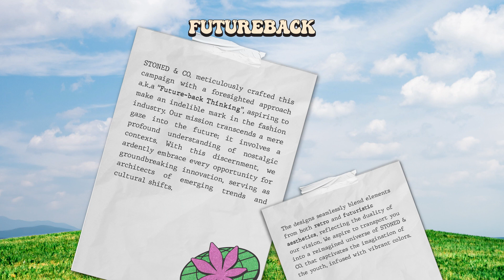STONED FUTURE-BACK: THE STORY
STONED & CO meticulously crafted this campaign with a foresighted approach a.k.a “Future-back Thinking”, aspiring to make an indelible mark in the fashion industry. Our mission transcends a mere gaze into the future; it involves a profound understanding of nostalgic contexts. With this discernment, we ardently embrace every opportunity for groundbreaking innovation, serving as architects of emerging trends and cultural shifts.

The designs seamlessly blend elements from both retro and futuristic aesthetics, reflecting the duality of our vision. We aspire to transport you into a reimagined universe of STONED & CO that captivates the imagination of the youth, infused with vibrant colors.